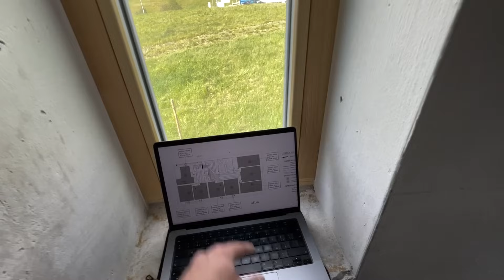Podlahové potrubí PE-XC | Instalace | #62 Stavba domu svépomocí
Instalace rozvodů podlahového vytápění.
Potrubí Getasystem PE-XC - SÍŤOVANÝ POLYETHYLEN 18 x 2 mm od dodavatele IVT.

Pokud chcete podpořit naši noční tvorbu videí a získat i pár výhod, můžete se stát členy YouTube komunity kliknutím na tlačítko "Připojit se" :)